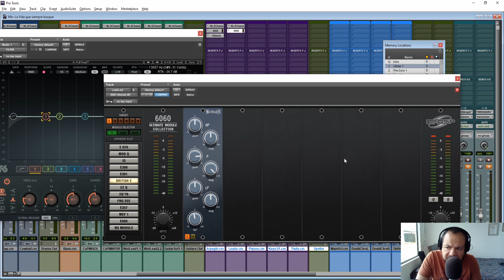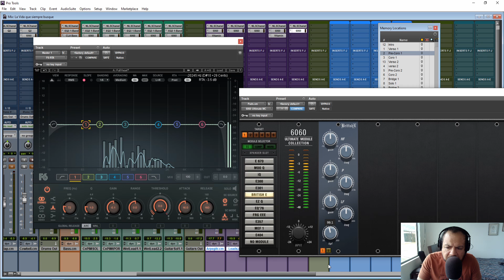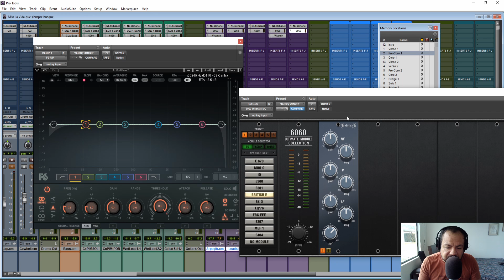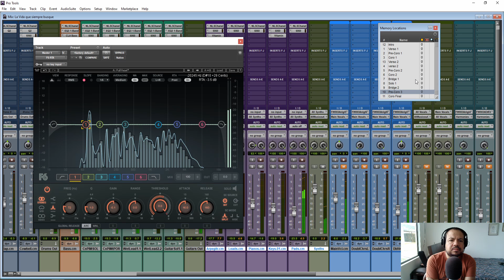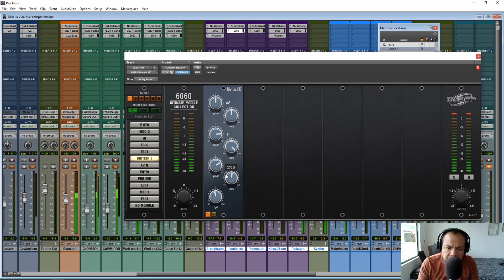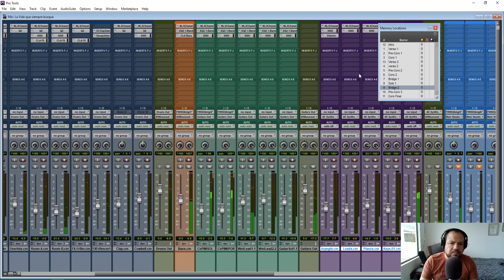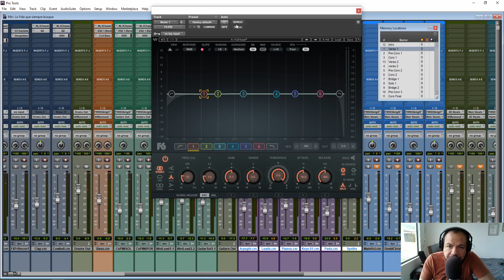HOW TO MIX SYNTHS FOR A ROCK SONG - PART IV: Mixing in Pro Tools using Waves and MCDSP Plugins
Would you like to see the whole process behind making a rock song? Today I’m sharing with you my whole process. Starting from an idea I had recorded in a voice memo in my cell phone, all the way until the song is recorded, mixed, mastered, and up in the digital platforms. In today´s video, we’ll continue our mixing process, this time working on the synths. As in previous videos, I’ll follow the same process: analog coloring, eq cleaning, and finally sound correction/design.

LINK TO SEE THE SONGWRITING SERIES: How to make a rock song - Part 1:

Sound Oceanica: Is a music production company. In this channel, we share tips and document everything related to this topic.